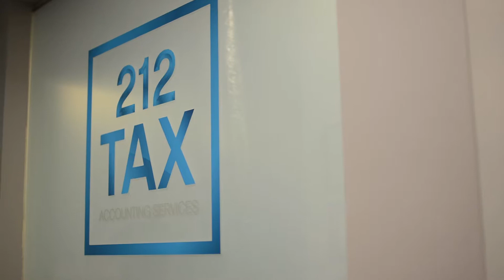Ryan Amador | 212 Tax & Accounting NYC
Ryan Amador is one of the leading tax advisors at 212 Tax & Accounting in NYC. He's been helping people of all backgrounds understand the complex tax code and solve their financial problems. He loves learning new things and taking on unique challenges. Ultimately, he understands just how frustrating taxes can be, and he hopes to make this process as easy as possible for his clients.

If you need help with your taxes, Ryan Amador at 212 Tax & Accounting is here to help.

As of January 1st, 2021, Anil Melwani, CPA of 212 Tax Services, and Tanton Grubman CPAs are operating as one combined firm!